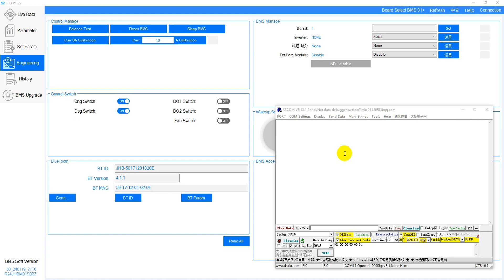How to set up Modbus ID Address for each 100BALANCE Smart BMS to connect them in one net of RS485?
This video is showing how to setup Modbus ID Address for each BMS to connect them in one net of RS485.